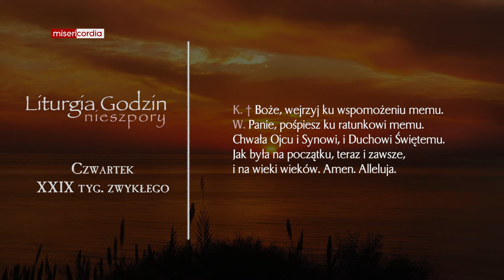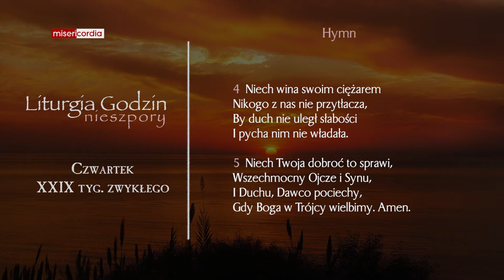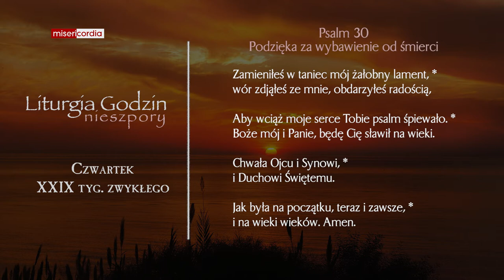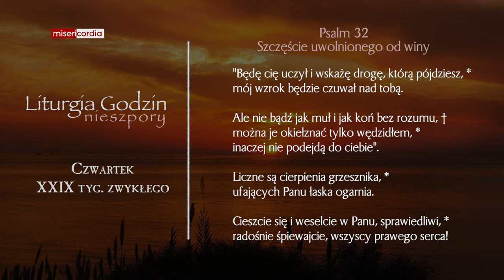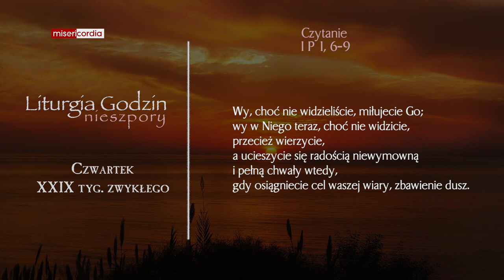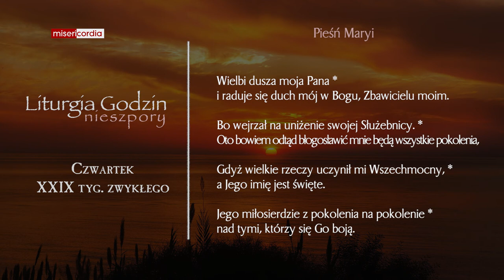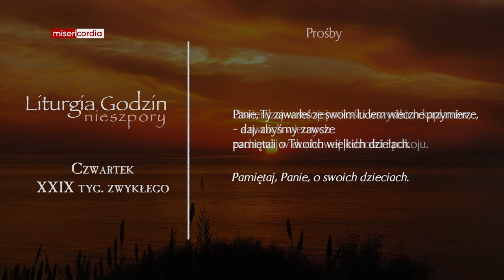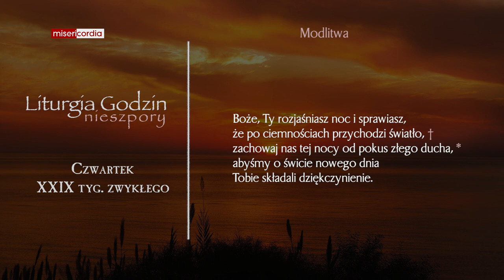Liturgia Godzin | Nieszpory | Czwartek, XXIX tyg. zwykłego